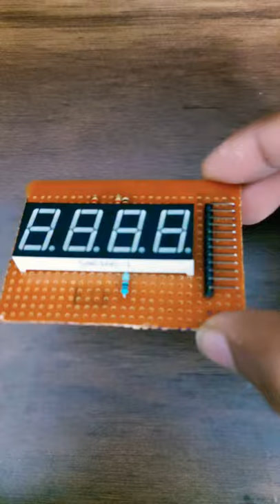4bit 7segment display circuit/By Aryan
hllo guys

and suggest me next project...

Material required:
1)  4bit 7segment display
2) Wire(22Awg)
3) 4 x resistor(1k)
4) 12 x Male pins